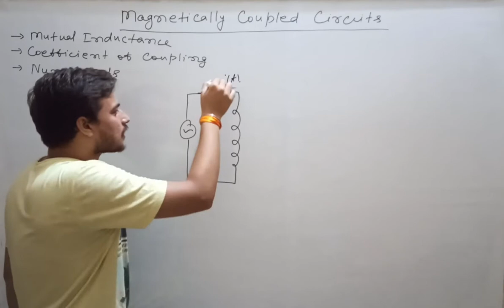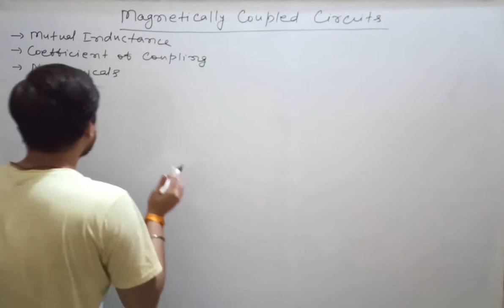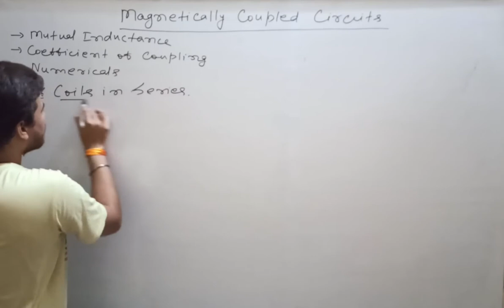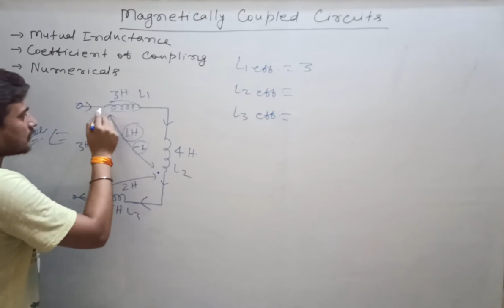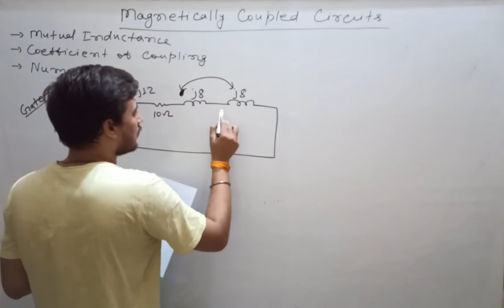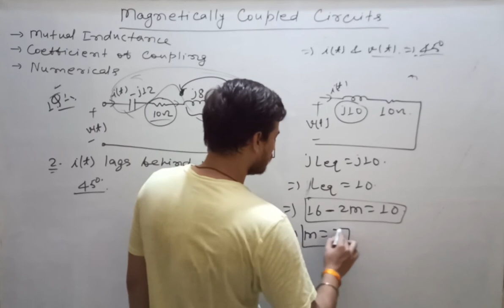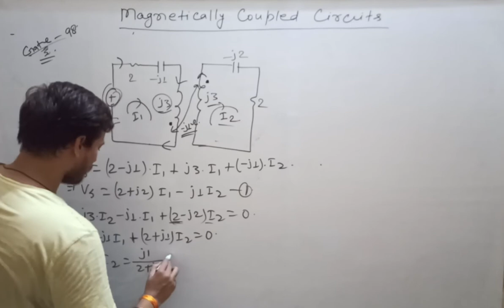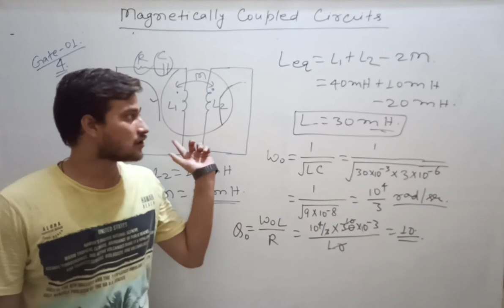Magnetically Coupled Circuits | L17 | Network Theory | GATE, ESE & PSUs | Mayank Kumar | EE, EC & IN